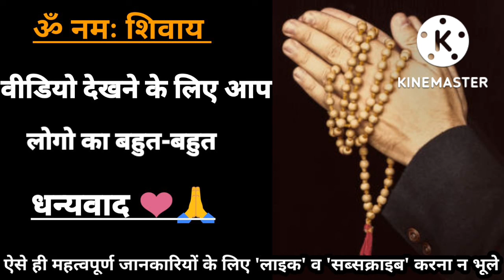what is pitra dosh in kundali | पितृ दोष के उपाय | मातृ पितृ दोष के कारण